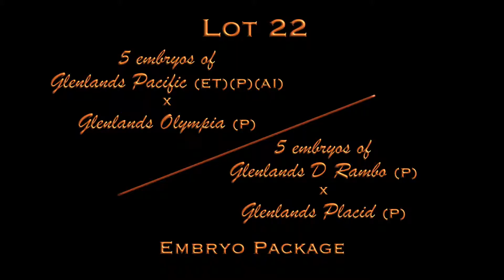Lot 22 Glenlands Embryo Package #1